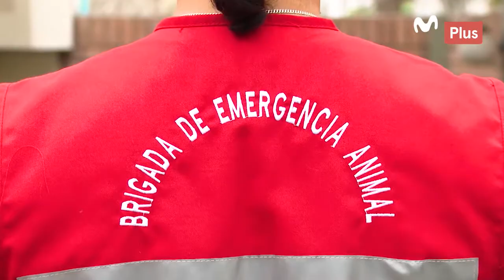Patas y Garras - Brigada de Emergencia Animal